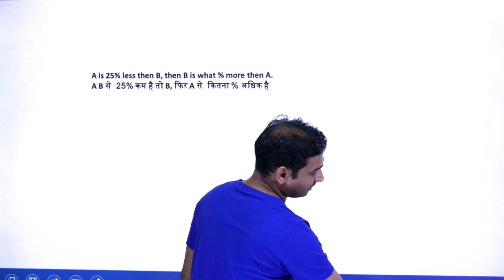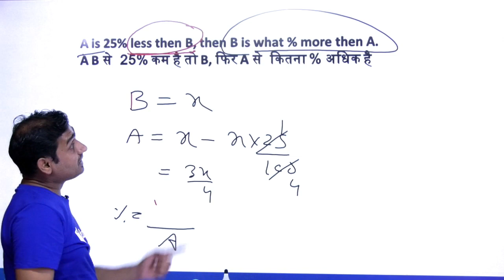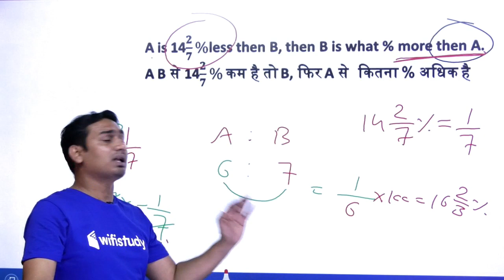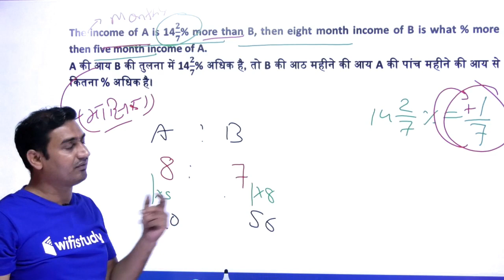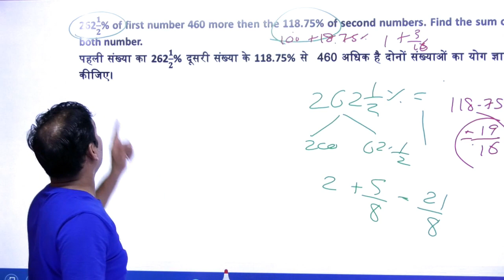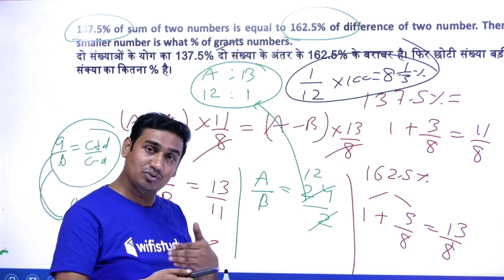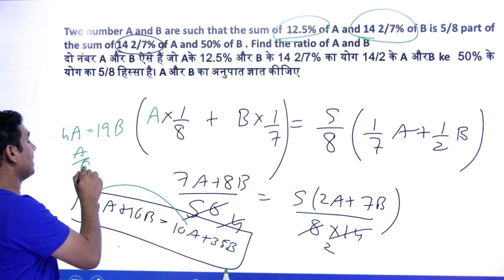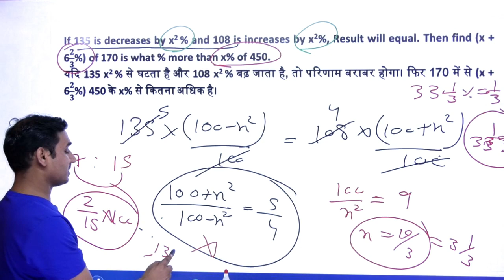7:00 PM - SSC CHSL 2018 | Maths by Santosh Sir | Basic Concepts of Percentage